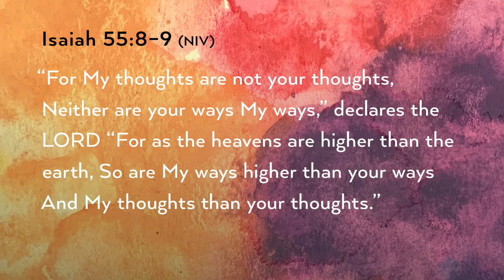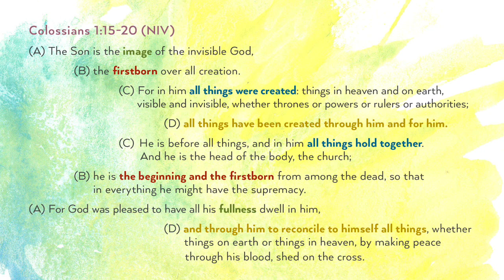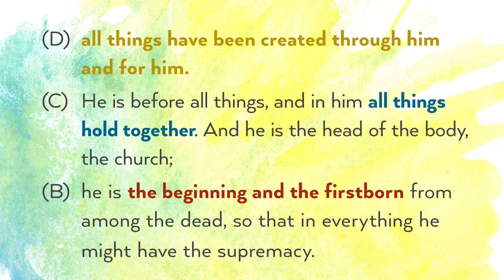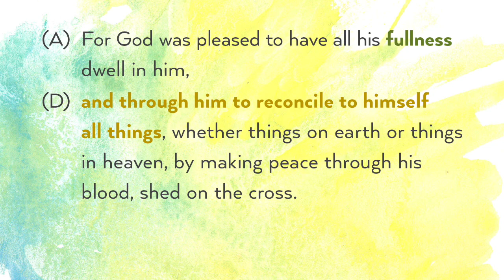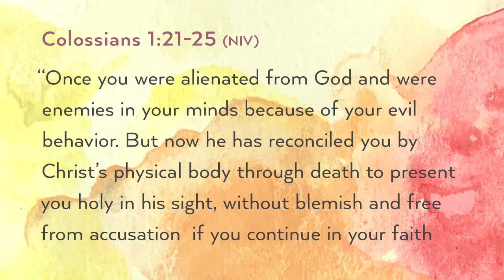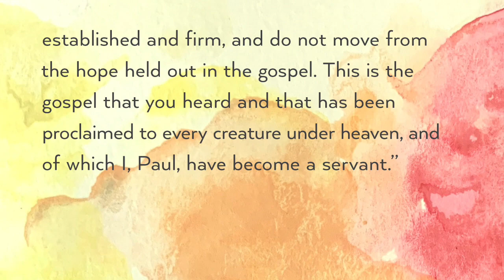September 13, 2020 - Preeminent (Sermon Only)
Preeminent
Above All Pt. 3
Colossians 1:15-25
September 13, 2020
Pastor Betsy Straeter